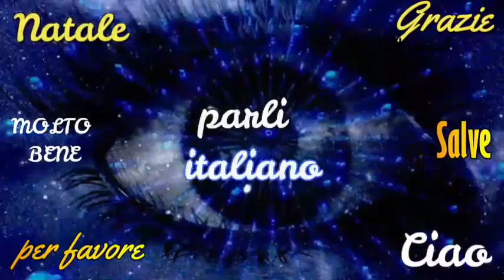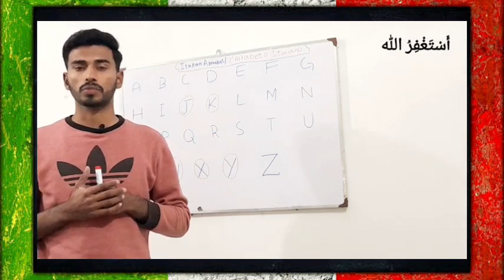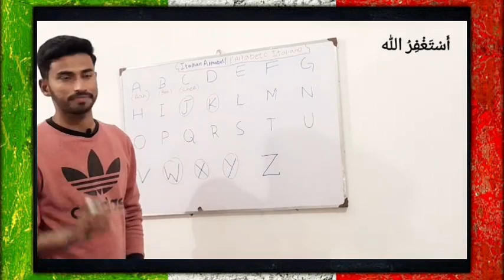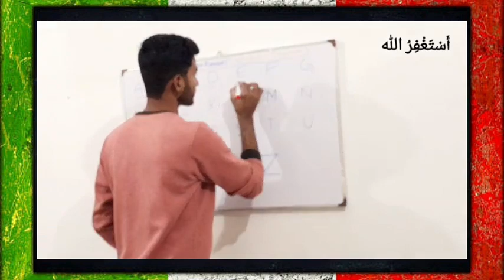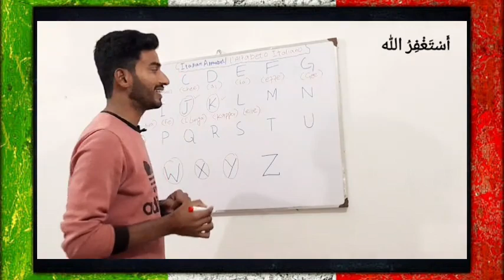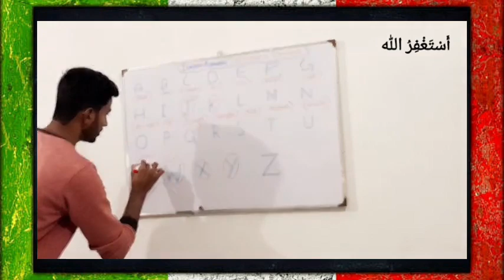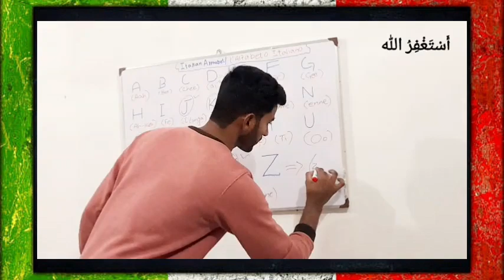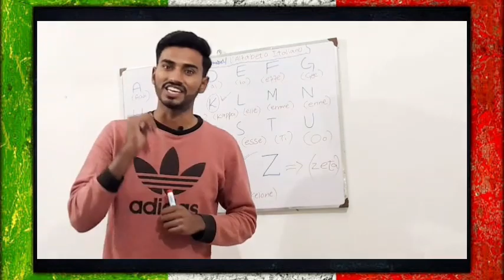learn italian language basics alphabets in urdu|learn italian in 30 days|lesson1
welcome guys ,this is a first video of course
in this course you will learn the italian language basics
and then we will goes to advance level

thanks